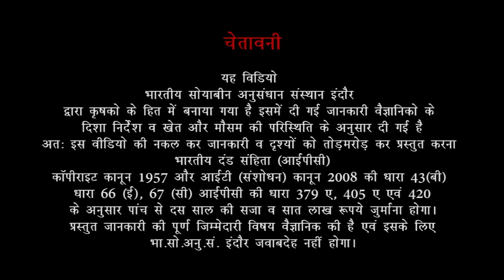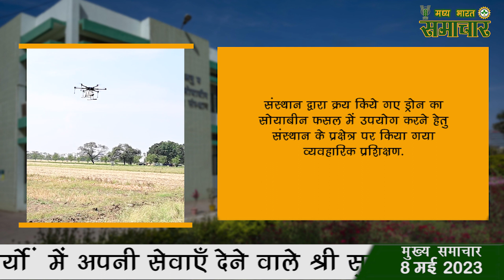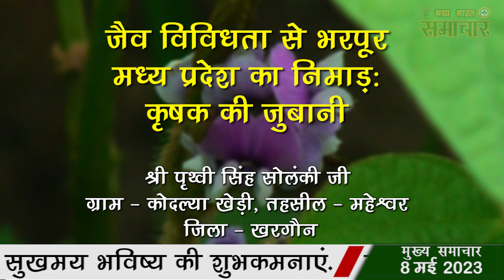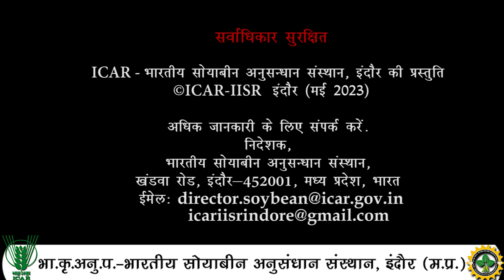ICAR-मध्य भारत समाचार अंक - 17 ||MADHYA BHARAT SAMACHAR PART - 17 || IISR INDORE